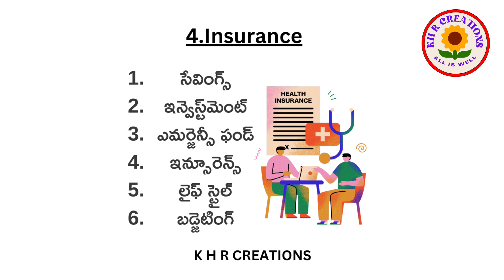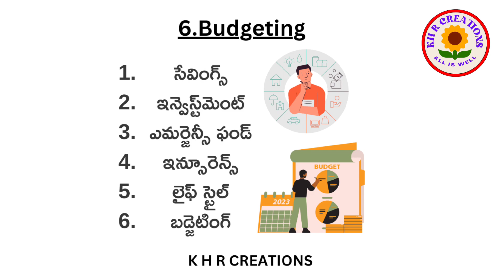ఇలా చేస్తే మీ దగ్గర బోలెడు డబ్బు ఉంటుంది